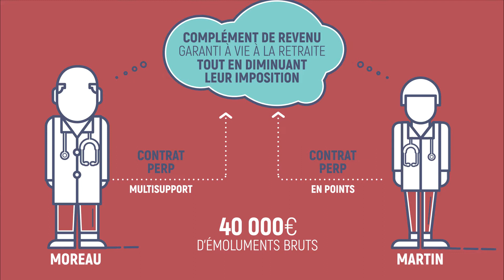Retraite d'un PU-PH : les avantages du PERP en point